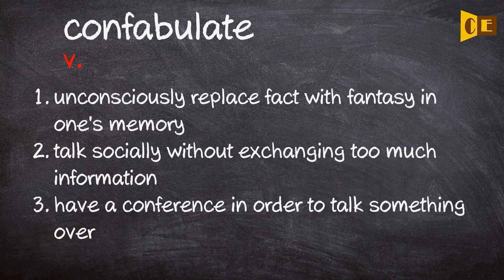Confabulate Pronunciation, Paraphrase, Listen & Practice